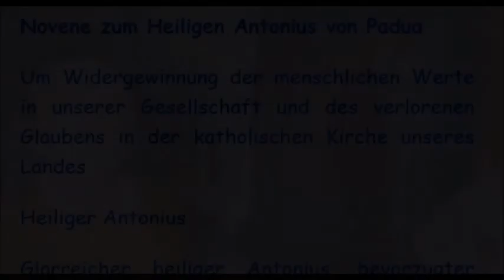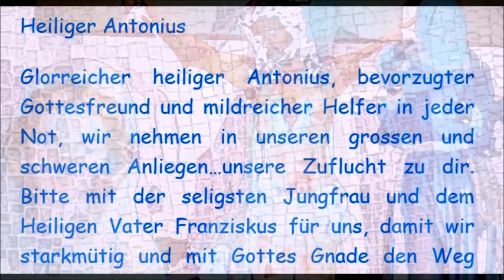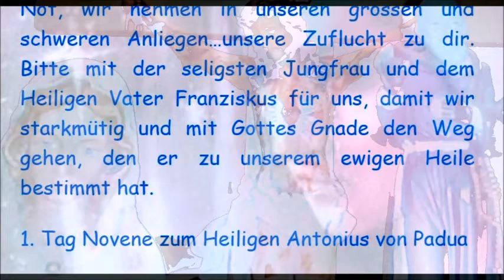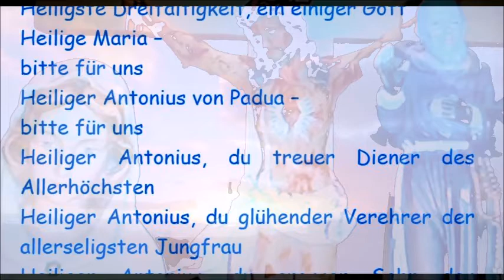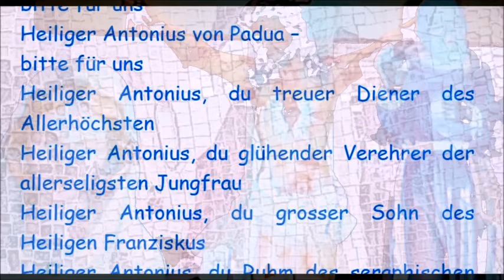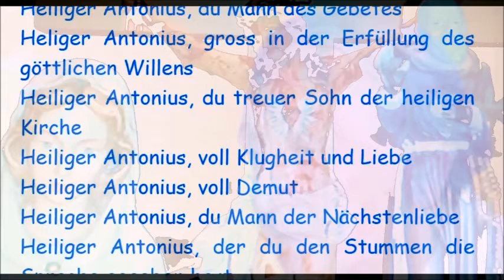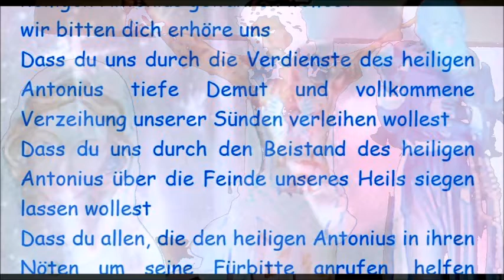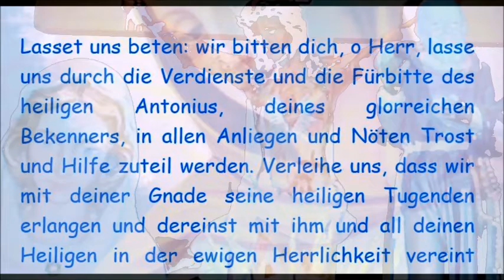Novene zum Heiligen Antonius von Padua